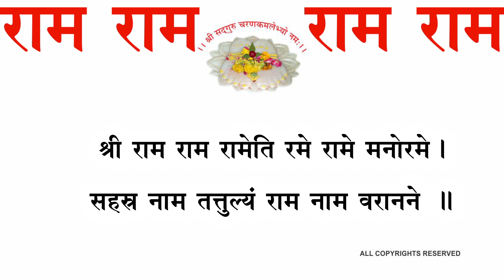RAM राम लघु सहस्र नाम (श्री६श्री गुरु श्री शिव दत्त स्मारक गड्डी,जोधपुर ) 9414849604@paytm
पार्वत्युवाच -
केनोपायेन लघुना विष्णोर्नाम सहस्रकं ?
पठ्यते पण्डितैर्नित्यम् श्रोतुमिच्छाम्यहं प्रभो ॥
ईश्वर उवाच-
श्री राम राम रामेति रमे रामे मनोरमे।
सहस्र नाम तत्तुल्यं राम नाम वरानने ॥
॥ श्री राम नाम वरानन ॐ नम इति ॥